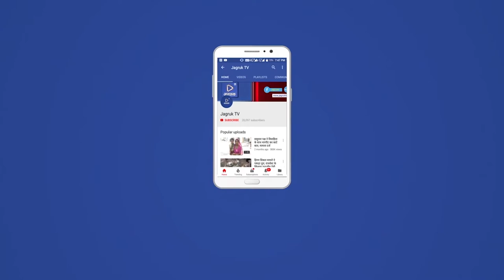जसवंतपुरा : विद्यालय में शुक्रवार को वार्षिकोत्सव एवं प्रतिभा सम्मान समारोह का आयोजन किया गया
कस्बे के स्थानीय कस्तूरबा गांधी बालिका आवासीय विद्यालय में शुक्रवार को वार्षिकोत्सव एवं प्रतिभा सम्मान समारोह का आयोजन किया गया। समारोह के मुख्य अतिथि सीबीईईओ त्रिकमाराम देवासी एवं विशिष्ट अतिथि के रुप में पीईईओ विक्रमसिंह चारण उपस्थित रहे। समारोह में विद्यालय की छात्राओं द्वारा एक से बढ़कर एक विभिन्न सांस्कृतिक कार्यक्रमों की प्रस्तुतियां दी गई। इस दौरान प्रतिभावान छात्राओं को पारितोषिक प्रदान कर सम्मानित किया गया। समारोह में आतिथ्य द्वारा छात्रों को निरंतर पढ़ाई जारी रखने की बात कही। अंत में संस्थाप्रधान तारा यादव ने सभी का आभार व्यक्त किया। इस अवसर पर सुरेश राठी, मुकेश प्रजापत, विपुल माहेश्वरी, वार्डन श्रीमति रेखा सैन, लिपिक कोकिला राठौड़, श्रीमती चुकीदेवी, श्रीमती नेनुदेवी, कमलादेवी, सन्तोष सैन, चौकीदार रघुनाथ विश्नोई आदि मौजूद थे।